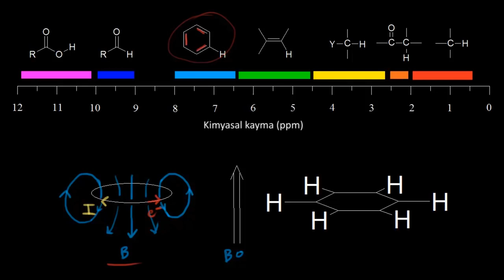Diyamanyetik Anizotropi (Fen Bilimleri) (Fizik) (Organik Kimya)